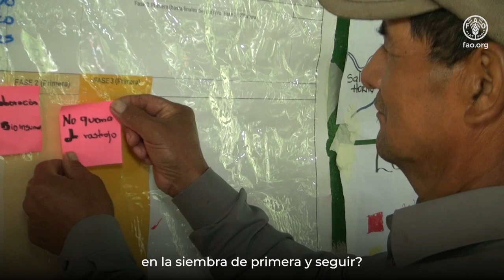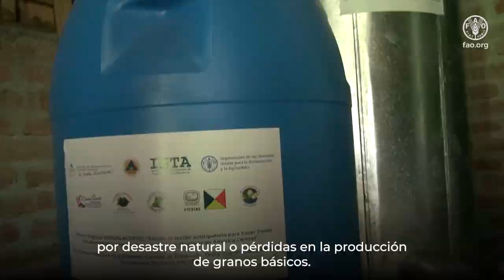Construyendo resiliencia a través de acciones anticipatorias en Nicaragua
Ante los desafíos climáticos y fenómenos meteorológicos causados por intensas lluvias, sequías prologadas e impactos del cambio climático en la región, la FAO lideró durante 18 meses el proyecto Escalando la acción anticipatoria para hacer frente a la amenaza de la sequía y la inseguridad alimentaria en Centroamérica.

La iniciativa es financiada por la Unión Europea e incluye diversas medidas para paliar el potencial impacto de sequías e inundaciones en medios de vida rurales y seguridad alimentaria, además de fortalecer sistemas de alerta temprana y otras capacidades esenciales para la resiliencia de los países.

La FAO da apoyo en acciones anticipatorias a un total de 18 países alrededor del mundo en el marco de un programa global de acción anticipatoria ante el Fenómeno de El Niño, 8 de los cuales se encuentran en América Latina y el Caribe: Honduras, El Salvador, Guatemala, Nicaragua, Bolivia, Venezuela, Colombia y Ecuador, movilizando USD 6,28 millones, y llegando a 121.437 personas rurales en la región.